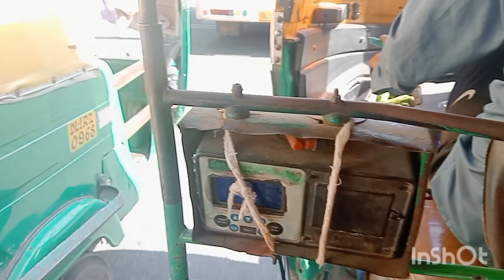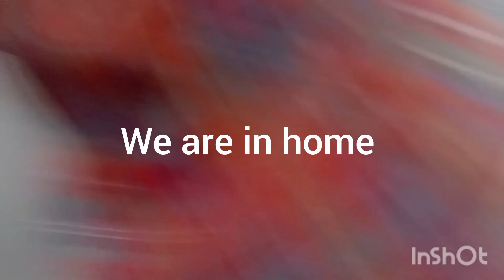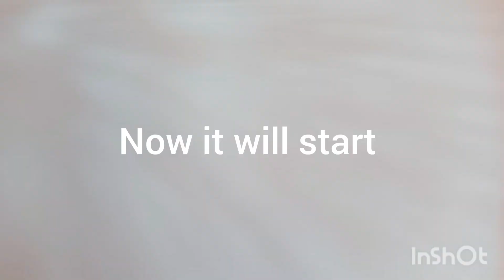14 October 2023